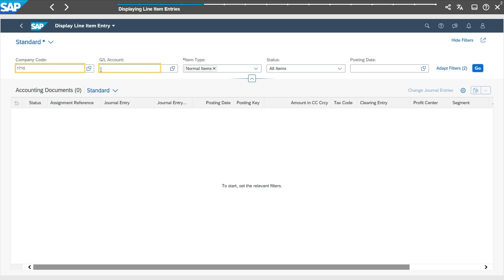A.F.C - D.O - Part 1 - isplaying Line Item Entries - parte 14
Accounting and Financial Close - Daily Operations - Part 1
isplaying Line Item Entries